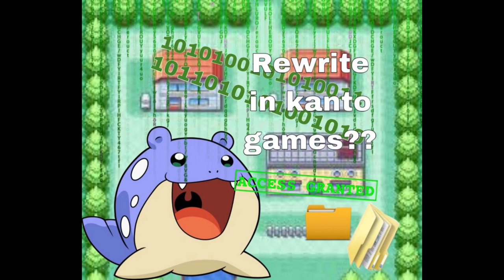Rewriting the Kanto games: The start of a journey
this video took 5 weeks to make :0 when i said i scrapped the video and came back, i also destroyed all of the script and had rewrite.. everything..

also, the script is to long for to be in the DESC so sorry..  but heres the HM EM part

 I'm going to take this chance to explain how HM’s work in this game. Essentially we have both HM’s and EM’s, Hidden moves and Extra moves! An HM is how you teach a Pokémon that said HM so it can be used in battle, a EM is how you use them outside battle. As long as there is a Pokémon in your party that can learn this HM that HM’s EM equivalent will be accessible.

now heres a AI generated description to please the algorithm

Introducing a captivating journey like no other! Embark on an exhilarating video adventure where the iconic Kanto Pokémon games are ingeniously rewritten, offering an innovative twist that will leave trainers of all ages enchanted. Prepare to be captivated as the familiar world of Kanto is reimagined with an imaginative flair that breathes new life into this beloved franchise.

Experience an enthralling narrative overhaul that immerses players in a rich tapestry of storytelling, transporting them to a fresh and vibrant Kanto region. Marvel at the carefully crafted lore and intricately woven plotlines that intertwine seamlessly with the original game's foundations, delivering a profoundly immersive experience.

Prepare for awe-inspiring surprises at every turn as familiar characters are reimagined, bringing depth and complexity to their stories. Engage in heartfelt interactions with beloved Gym Leaders, unlocking their personal struggles, dreams, and aspirations in ways you never thought possible. Every decision you make and every friendship you forge will have a lasting impact on your journey, adding a layer of emotional depth rarely seen in Pokémon games.

The sheer creativity of this project will astound you, as a fresh array of unique challenges and obstacles await. Battle formidable trainers who possess new strategies and teams, making each encounter a thrilling test of skill and adaptation. Explore meticulously crafted environments that blend nostalgic charm with modern sensibilities, creating an immersive world that feels simultaneously familiar and fresh.

Immerse yourself in a symphony of stunning visuals and an enchanting soundtrack, specially composed to elevate the experience to new heights. From the breathtaking landscapes to the meticulously animated Pokémon battles, every pixel is a testament to the dedication and passion poured into this project.

Whether you're a die-hard Pokémon fan or a newcomer to the series, this rewritten Kanto adventure is an absolute must-play. Prepare to be captivated by a world that pays homage to its roots while embracing innovation, delivering a Pokémon experience that will reignite your love for the franchise. So grab your Poké Balls and embark on an extraordinary journey that will leave you longing for more. Get ready to rewrite the Pokémon history and create unforgettable memories in this extraordinary reimagining of the Kanto region!

i love ai generated descriptions lol